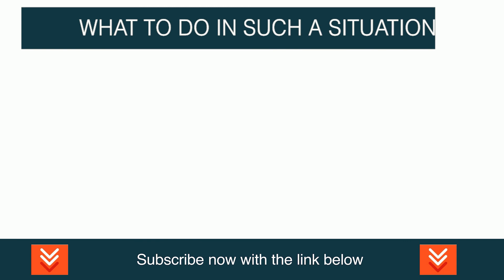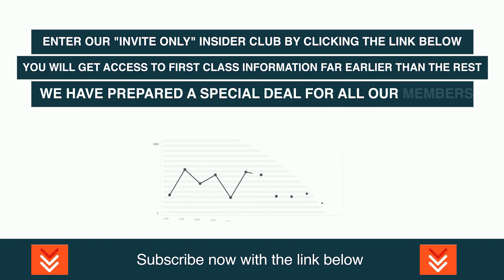Jim Rickards: It Will Go Down.. Prepares Before It Coming!!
Video content: Jim Rickards, Restart, reset, the big reset, banks USA, savings banks USA, economy USA, finance USA, money USA, capital USA, stocks USA, stock exchange USA, real estate USA, politics USA, media USA, gold, gold coins, silver, precious metals, bitcoin , Cryptocurrency, currency crisis, currency reform, financial community, financial policy, financial market, banks, financial crash, euro crash, bank crash, investment, euro crisis, economic crisis, bankruptcy, bankruptcy, inflation, credit, insolvency, profit, system change, reset, crash, finance, finance, money , Trade, goods market, means of payment, securities, cash, bank balances, claims, debt capital, interest, liabilities, purchasing power, central banks, ECB, precious metals, expropriation, system change, stock market trend, success channel, company, state, Bill Gates, Jeff Bezos, Elon Musk, Warren Buffett, Bernard Arnault, Mark Zuckerberg, Larry Ellison, Larry Page, finance, crash, cash, microstrategy, Michael Saylor, gold, central banks, currency, economy, government, politics, stocks, assets, real estate, money, future, inflation , Recession, Technology, Asset Advisor, Finance, Crash, Cash, Microstrategy,  Bitcoin, BTC, cryptocurrency, gold, central banks, currency, economy, government, politics, money print, assets, stocks, ethereum, fortune, investment, PayPal, stock market, real estate, money, future, inflation, recession, technology